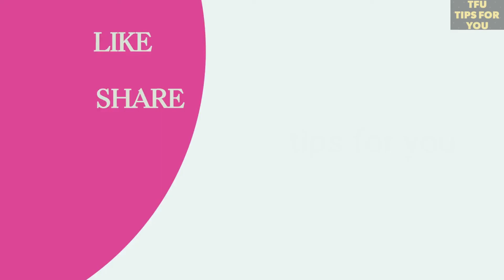How to Remove Hairs from Face permanently naturally in a week. chehre ke baal hamesha ke liye khatam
how to remove hair from face naturally fast
how to remove facial hair permanently ayurveda
how to remove facial hair permanently fast
how to remove facial hair naturally in one day
how to remove facial hair permanently with honey
natural hair removal baking soda
how to remove facial hair permanently without laser
how to remove hair permanently from private parts
lemon juice and sugar for hair removal
how to remove coarse facial hair
home remedies to remove eyebrow hair
how to remove facial hair at home with besan
wheat flour and mustard oil for hair removal
natural ingredients to get rid of facial hair
egg mask for facial hair removal
how to stop hair growth on chin and neck
is permanent hair removal possible?
best way to remove body hair at home
what kills hair follicles naturally
waxing permanent
does lemon remove facial hair
dense hair removal naturally
coconut oil flour and water hair removal
does turmeric inhibit hair growth
gram flour for hair removal
how to remove facial hair with aloe vera
how to remove hair on cheeks
how to remove hair from upper lip naturally
how to remove hair at home instantly
face hair removal home tips in hindi
how do i wax my upper lip at home
foods that reduce body hair
supplements to stop facial hair growth
best facial hair removal device
benefits of removing facial hair
face hair removal hacks
how to soften facial hair female
how to get rid of hair under eyes
ipl chin hair removal
coarse blonde hair on chin
how to stop facial hair growth in females naturally
home remedies for facial hair growth
how to stop hair growth on head
cream to stop hair growth on face
hair growth on face due to hormonal imbalance
how to stop hair growth on legs naturally
permanently stop facial hair growth
facial hair blocker
colorless facial hair
how to get rid of stubble on face
menopause facial hair removal
plucking chin hair everyday
epilator for facial hair
chehre ke baal hatane wala cream
hamesha ke liye baal hataye
chehre ke baal hatane ke gharelu nuskhe
hamesha ke liye baal hataye cream
colgate se anchahe baal kaise nikale
pair ke baal hatane ke upay
anchahe baal hatane ke liye
chehre se baal hatane ke upay
namak se anchahe baal
sarir se anchahe baal hatane ke upay
colgate se baal kaise hataye
chehre ke baal hamesha ke liye khatam karna
chehre ke baal hatana
anchahe balo ko hatane ka tarika
how to remove boface par hair kyu aate h
underarm hair removal tips in hindi
how to remove hair from face permanently home
homemade wax for face in hindi
chehre par baal aana
gharelu upay
baal saaf karne ka sabun
baal saaf karne ka tarika
baking soda se baal hatane ke upay
besan se hair wash kaise kare
unwanted hair hatane ke tips
इस चैनल म हम आपको घरेलु नुस्के और ट्रिक्स बातएंगे जो आपके डेली रोज में काम आती है और ब्यूटी टिप्स भी देंगे
In this channel we will tell to you about how to use household goods in different ways and tricks which will help in your Daily work and we  will also give you beauty tips and many more.

Like = Tips For You
Share = Tips For You
Comment = Tips For You

take care and good bye.fir milenge kal yahi is channel par (mein intezar kar raha hu aapka kal zarur aana tips for you par.)